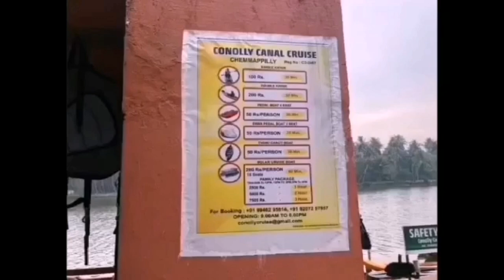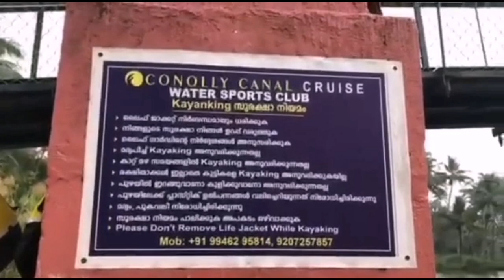Chemmapully hanging bridge boating